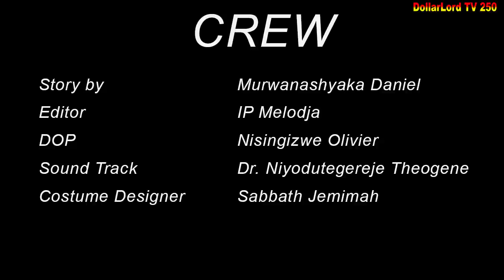Ishyari EP 377 Film Nyarwanda Nshyashya || Rwanda Movies || Dimbamo Professor Film Ep 366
iyi film ishyari EP 377 Soso na Any way bari barwanye ngo Soso niwe nyirurugo gusa nizereko iri bubashimishe.

N.B:
1. Ntago twihanganira umuntu n’umwe ushobora gukoresha ibihangano byacu nta burenganzira cyangwa se ubwumvikane bwacu, kubera ko hazakurikizwa amategeko agenga ubugire bw’ibihangano na nyirabyo.
2. Dollarlord TV ntago yirengera ibitekerezo bitandukanye byatanzwe ku inkuru ikora.